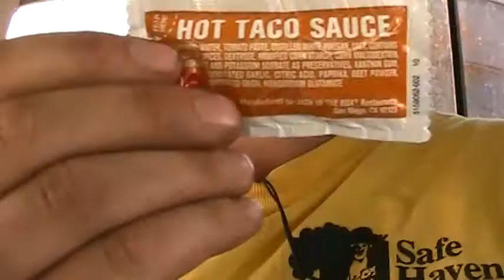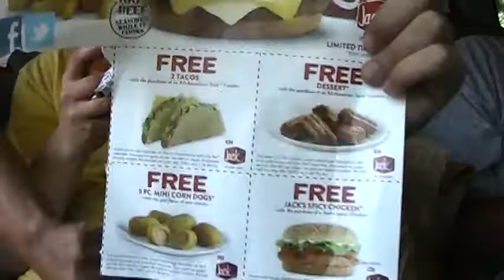chicken sandwich review